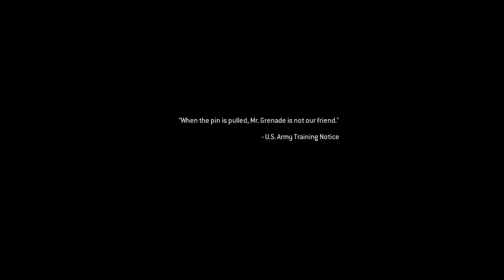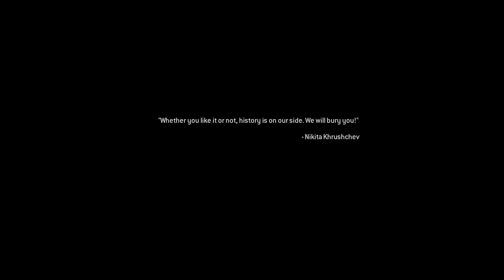COD Modern Warfare Remastered Part 10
Gracias Vatos!

LASG appreciates the support.

ADD Elex on Steam: Elex97LASG

└ASG Productionz. 2017 ©